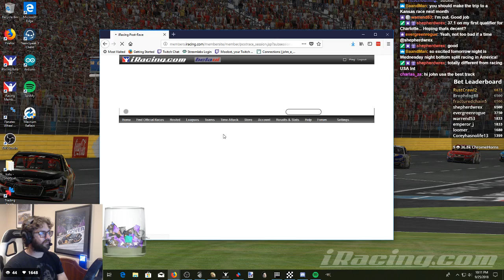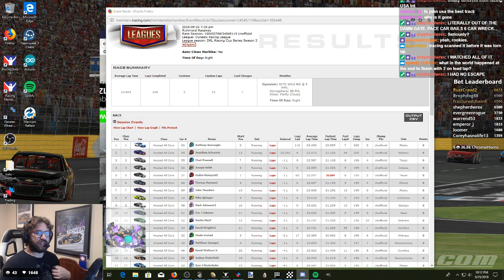Playoffs! Round of 16 Race 2 DRL Cup Series at Richmond 9/25/2018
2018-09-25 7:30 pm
Richmond Raceway
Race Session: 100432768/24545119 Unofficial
League: Dynasty Racing League
League season: DRL iRacing Cup Series Season 2

My Summary:
Clean race, solid top 10. Mission accomplished.

Results:
1 1
 Hosted All Cars 62
Anthony Burroughs
 2 Running Laps   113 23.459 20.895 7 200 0 Unofficial Plains 0
2 2
 Hosted All Cars 58
Jonathan Schwartz
 13 Running Laps -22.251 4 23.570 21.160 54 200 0 Unofficial Atlantic 0
3 3
 Hosted All Cars 55
Chad Presnall
 7 Running Laps -1 L 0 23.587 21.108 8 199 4 Unofficial Texas 0
4 4
 Hosted All Cars 02
Joseph Heldt
 6 Running Laps -1 L 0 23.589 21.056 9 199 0 Unofficial Indiana 0
5 5
 Hosted All Cars 37
Kaden Honeycutt
 1 Running Laps -1 L 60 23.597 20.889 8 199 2 Unofficial Texas 0
6 6
 Hosted All Cars 68
Thomas Harmon2
 9 Running Laps -1 L 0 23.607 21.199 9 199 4 Unofficial Illinois 0
7 7
 Hosted All Cars 89
John Theodore
 15 Running Laps -1 L 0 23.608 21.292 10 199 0 Unofficial Plains 0
8 8
 Hosted All Cars 12
Mike Springer
 4 Running Laps -1 L 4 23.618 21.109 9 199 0 Unofficial California 0
9 9
 Hosted All Cars 98
Mark Johnson12
 10 Running Laps -1 L 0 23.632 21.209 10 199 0 Unofficial Georgia 0
10 10
 Hosted All Cars 21
Eric J Johnson
 11 Running Laps -1 L 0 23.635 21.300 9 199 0 Unofficial West 0
11 11
 Hosted All Cars 22
Dustin Musil
 12 Running Laps -2 L 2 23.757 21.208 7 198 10 Unofficial Midwest 0
12 12
 Hosted All Cars 44
David Wright12
 21 Running Laps -2 L 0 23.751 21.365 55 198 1 Unofficial Carolina 0
13 13
 Hosted All Cars 32
Wade Hustad
 3 Running Laps -2 L 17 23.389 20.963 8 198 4 Unofficial Midwest 0
14 14
 Hosted All Cars 30
Matthew George2
 8 Running Laps -3 L 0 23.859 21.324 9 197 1 Unofficial Pennsylvania 0
15 15
 Hosted All Cars 96
David Welborn Jr
 20 Running Laps -4 L 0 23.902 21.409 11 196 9 Unofficial Carolina 0
16 16
 Hosted All Cars 35
Joshua Wakefield
 18 Running Laps -4 L 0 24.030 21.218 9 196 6 Unofficial Pennsylvania 0
17 17
 Hosted All Cars 60
Sam J Niederhelm
 19 Running Laps -4 L 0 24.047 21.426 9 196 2 Unofficial Plains 0
18 18
 Hosted All Cars 4
Jim Westerfield
 17 Running Laps -5 L 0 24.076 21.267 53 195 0 Unofficial Michigan 0
19 19
 Hosted All Cars 82
Chris James
 14 Running Laps -23 L 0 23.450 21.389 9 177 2 Unofficial Mid-South 0
20 20
 Hosted All Cars 66
Aaron M James
 16 Running Laps -23 L 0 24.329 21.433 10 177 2 Unofficial Florida 0
21 21
 Hosted All Cars 61
Josh Mayeu
 5 Disconnected Laps -54 L 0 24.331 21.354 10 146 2 Unofficial New York 0
22 22
 Hosted All Cars 001
Allen L Bowman
 22 Running Laps -200 L 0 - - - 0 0 Unofficial Florida 0